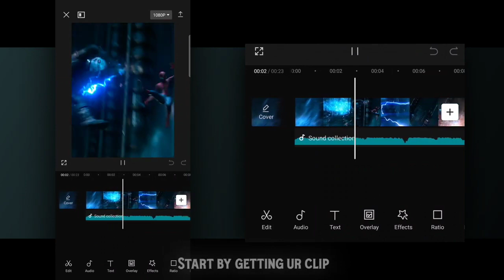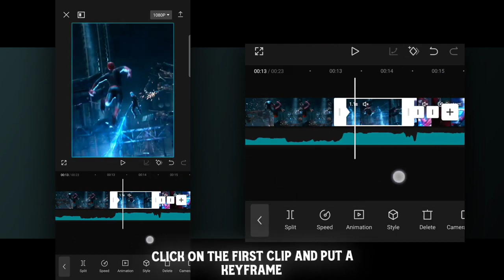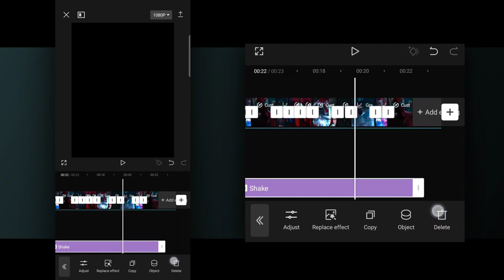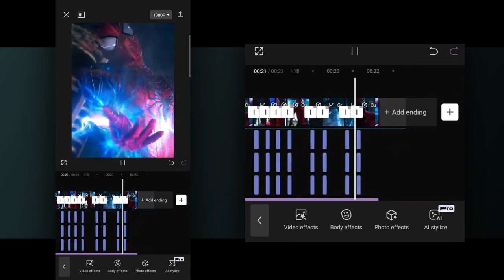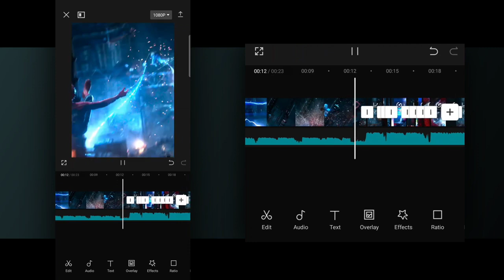CapCut | Cool shake tutorial